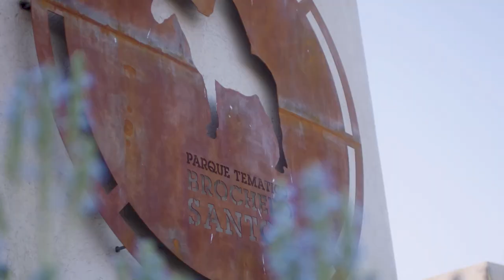Semana Santa en Córdoba 🌄🚴‍♀️⛪Visitá la provincia del Santo Brochero.